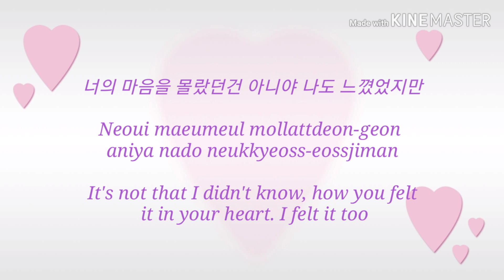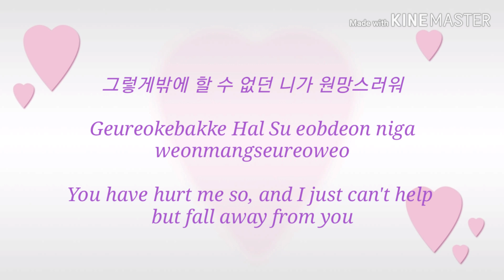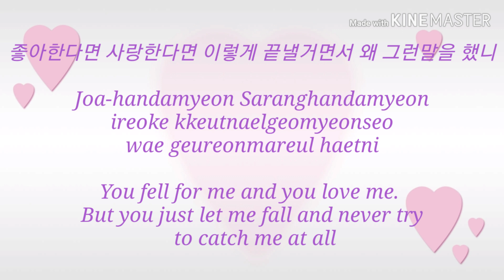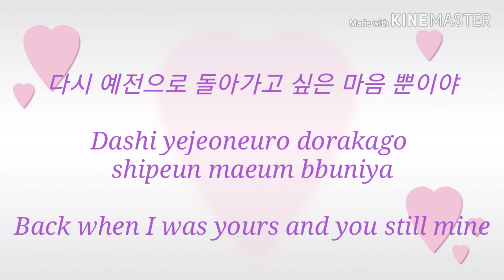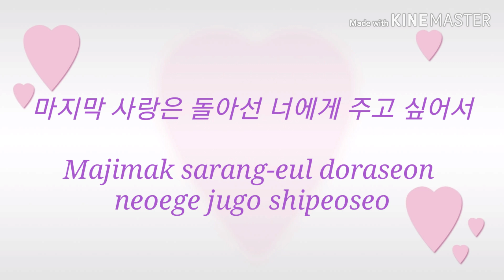Lee Young-Hyeon - Resignation, 이영현 - 체념 (HAN|ROM LYRICS) | Morissette Amon Eng lyrics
W/ Morissette Amon rendetion ❤️
English lyrics